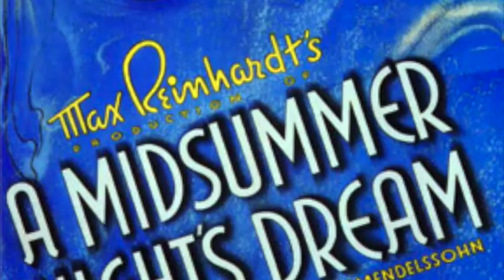'A Midsummer Night's Dream' movie review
One of William Shakespeare's most notable comedies becomes a Best Picture-nominated film. Warning: MAJOR BIAS POTENTIAL in this review due to a personal connection with the source material; hence this video being almost 17 minutes long!